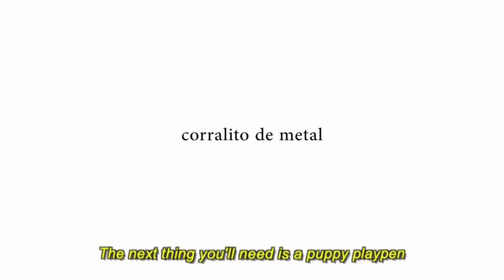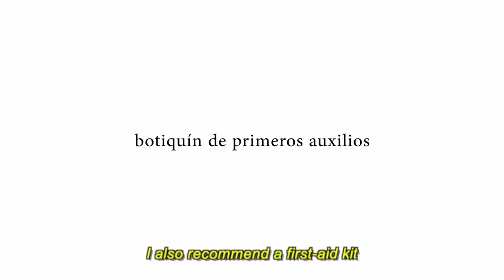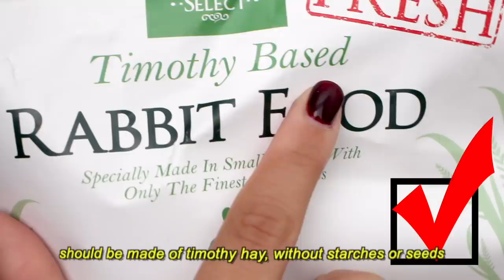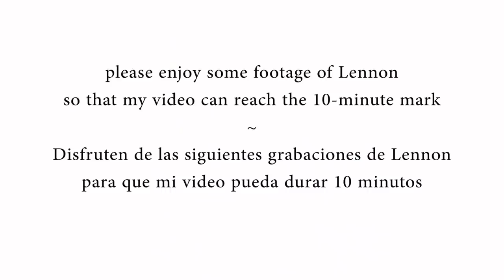TODO LO QUE NECESITAS CUANDO OBTIENES UN CONEJO (ENGLISH SUBTITLES!)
Aqui explico como cuidar un conejo y todo lo que necesitas cuando obtienes un conejo
*EVERYTHING YOU NEED WHEN YOU GET A RABBIT! (ENGLISH SUBTITLES!)

(LITTER BOX TRAINING VIDEO)